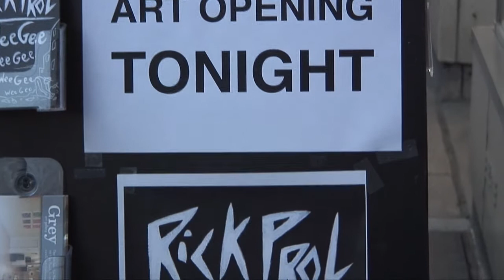Rick Prol Interview for his solo show WeeGee at the Grey Art Gallery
New York City artist, Rick Prol took some time to answer a few questions that Laura Knaur had asked during his solo show WeeGee at the Grey Art Gallery, located in Williamsport, PA.